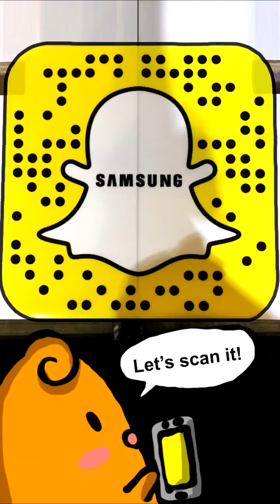I Got a Balloon Message From Verizon and Samsung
Pop the balloon and see what it says!